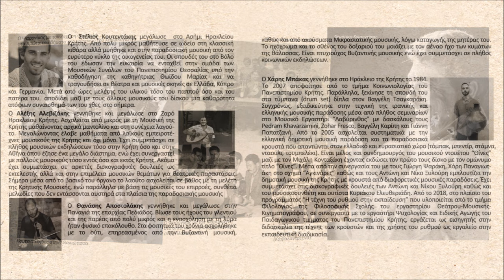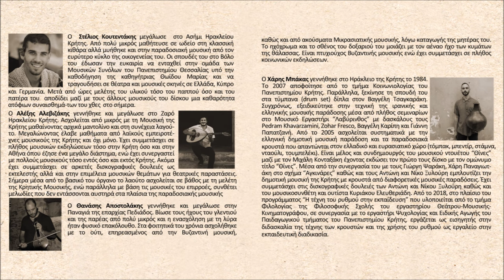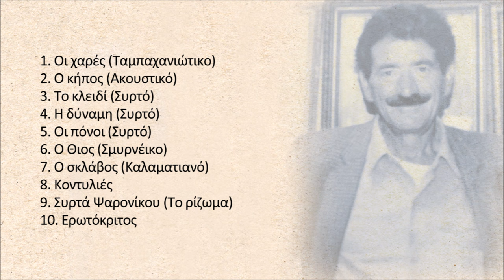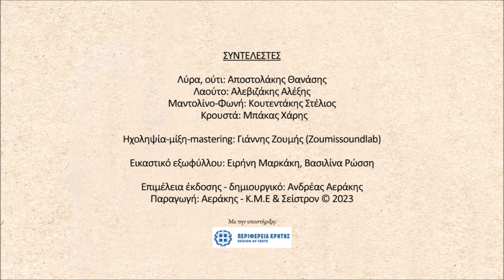Οι πόνοι (Συρτό) - Στέλιος Κουτεντάκης | Official audio release © 2023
Οι Πόνοι (Συρτό)
Στίχοι: 1η: Καψαλαντρέας
2η: Κοκολάκη Αγγέλα(1926)
Μουσική: Κουτεντάκης Δημήτρης

Από καιρό προσπάθειες κάνω να σου ξεχάσω
μα είναι γραμμένο τη ζωή για σένα να τη χάσω

Μα μενα κι αν μου κάνουνε τον Άδη περιβόλι
και τσι νεκρούς χρυσά πουλιά δε μου περνούν οι πόνοι

Ανδρέας Αεράκης

ΣΥΝΤΕΛΕΣΤΕΣ
Λύρα, ούτι: Αποστολάκης Θανάσης
Λαούτο: Αλεβιζάκης Αλέξης
Μαντολίνο-Φωνή: Κουτεντάκης Στέλιος
Κρουστά: Μπάκας Χάρης

Ηχοληψία-μίξη-mastering: Γιάννης Ζουμής (Zoumissoundlab)

Αποκλειστικά δικαιώματα: Αεράκης - Κρητικό Μουσικό Εργαστήρι & Σείστρον & Οικογένεια Στ. Κουτεντάκη © 2023
Exclusive rights: Aerakis - Cretan Musical Workshop & Seistron & St. Koutentakis' family © 2023